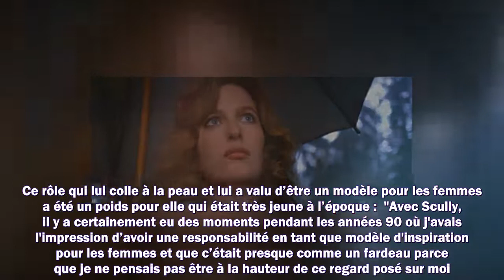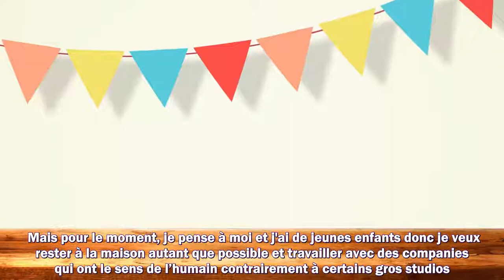Un deal avec Netflix ? Un retour dans X-Files ? Gillian Anderson explique ses choix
Meilleurs films
Meilleurs documentaires
Avant-premières
Box Office
Festivals
Court-métrages